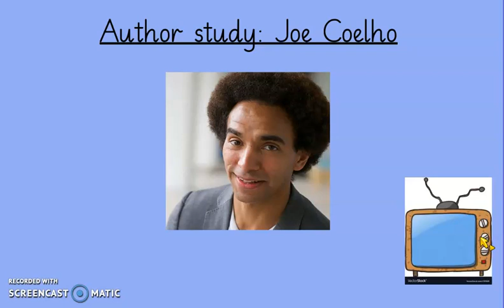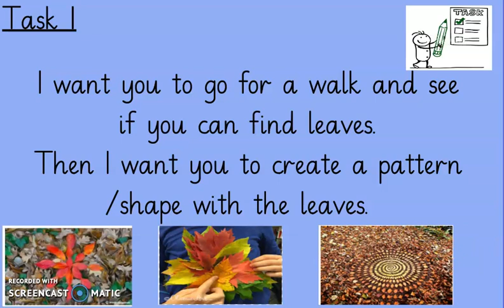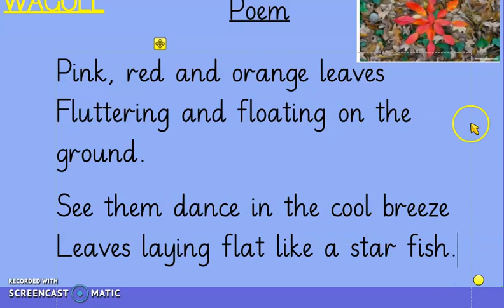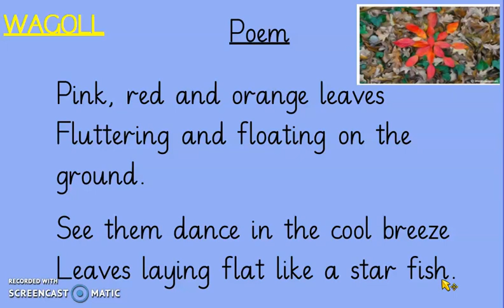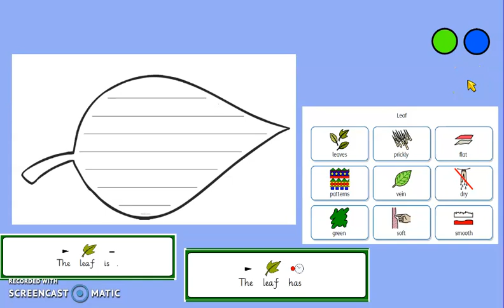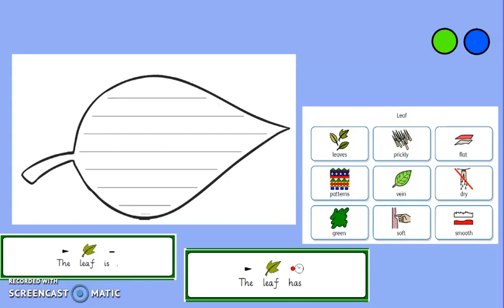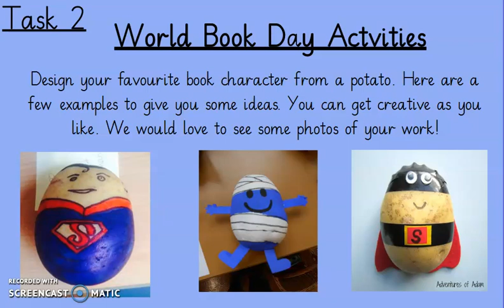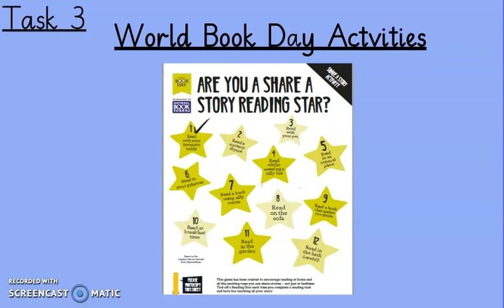Y2 literacy (World Book Day) Thursday 4th March 2021